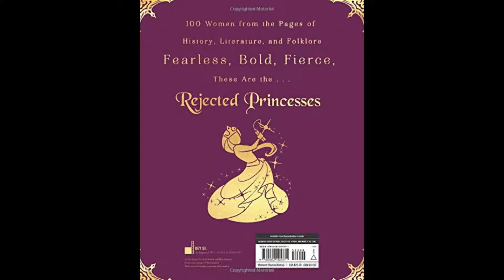Rejected princesses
Rejected princesses, womens history month